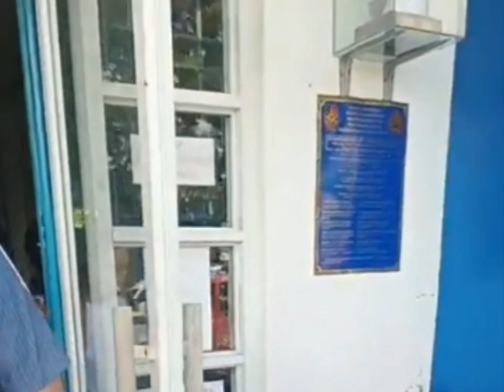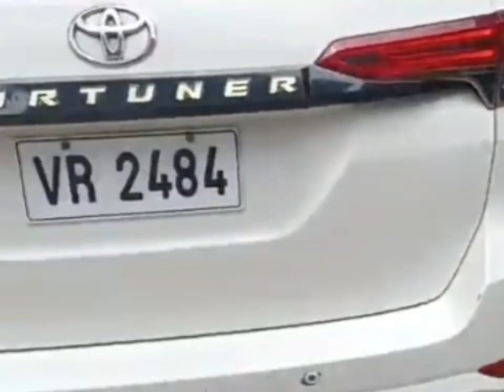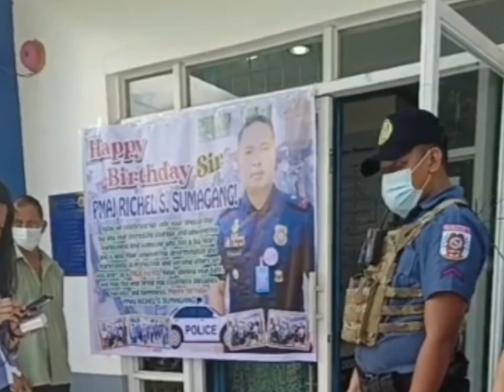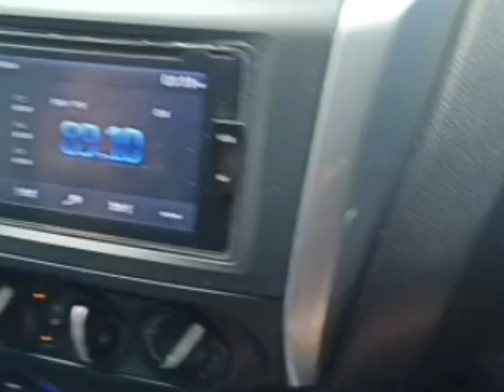Mayor sa Bonifacio Mis. Occ. Trending. Gidala sa safety nga lugar.